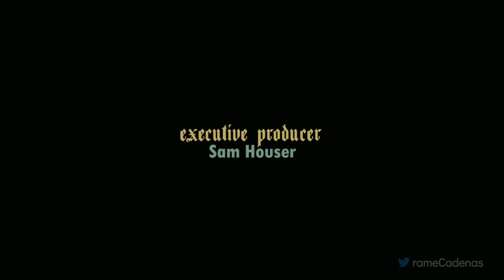Grand Theft Auto San Andreas Definitive Edition Gameplay Español Latino Campaña Parte 1 (4K 60FPS)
GTA San Andreas Definitive Edition Gameplay Español Latino Campaña Parte 1 y hasta el capítulo final incluirá la campaña del juego completo Grand Theft Auto San Andreas Definitive Edition en Xbox Series X. Este juego de Grand Theft Auto San Andreas Definitive Edition está grabado en 4K 60FPS HDR en Xbox Series X e incluirá la historia del juego completo y la película completa; todos los finales y todas las peleas de jefes estarán presentes en este walkthrough.

Ambientada en los principios de la década de 1990, concretamente en 1992, Grand Theft Auto: San Andreas narra la historia de Carl Johnson, quien decide volver a Los Santos para asistir al funeral de su madre, Beverly, quien resultó asesinada en un tiroteo.​ Apenas llega, Carl es interceptado por los oficiales de policía del C.R.A.S.H. Frank Tenpenny, Eddie Pulaski y su más reciente incorporación, el oficial Jimmy Hernández, que lo amenazan con incriminarlo en el asesinato de un agente de policía, a menos que este les ayude en sus operaciones ilegales.​

▬▬▬▬▬▬▬▬▬▬▬▬▬ஜCONTACTOஜ▬▬▬▬▬▬▬▬▬▬▬▬▬

▬▬▬▬▬▬▬▬▬▬▬▬▬ஜETIQUETASஜ▬▬▬▬▬▬▬▬▬▬▬▬▬

Grand Theft Auto San Andreas Definitive Edition Gameplay Español Latino Parte 1
Grand Theft Auto San Andreas Definitive Edition Gameplay Español Latino Parte 2
Grand Theft Auto San Andreas Definitive Edition Gameplay Español Latino Parte 3
Grand Theft Auto San Andreas Definitive Edition Gameplay Español Latino Parte 4
Grand Theft Auto San Andreas Definitive Edition Gameplay Español Latino Parte 5
Grand Theft Auto San Andreas Definitive Edition Gameplay Español Latino Parte 6
Grand Theft Auto San Andreas Definitive Edition Gameplay Español Latino Parte 7
Grand Theft Auto San Andreas Definitive Edition Gameplay Español Latino Parte 8
Grand Theft Auto San Andreas Definitive Edition Gameplay Español Latino Parte 9
Grand Theft Auto San Andreas Definitive Edition Gameplay Español Latino Parte 10
Grand Theft Auto San Andreas Definitive Edition Gameplay Español Latino Final
Grand Theft Auto San Andreas Definitive Edition Campaña Español Latino Parte 1
Grand Theft Auto San Andreas Definitive Edition Campaña Español Latino Parte 2
Grand Theft Auto San Andreas Definitive Edition Campaña Español Latino Parte 3
Grand Theft Auto San Andreas Definitive Edition Campaña Español Latino Parte 4
Grand Theft Auto San Andreas Definitive Edition Campaña Español Latino Parte 5
Grand Theft Auto San Andreas Definitive Edition Campaña Español Latino Parte 6
Grand Theft Auto San Andreas Definitive Edition Campaña Español Latino Parte 7
Grand Theft Auto San Andreas Definitive Edition Campaña Español Latino Parte 8
Grand Theft Auto San Andreas Definitive Edition Campaña Español Latino Parte 9
Grand Theft Auto San Andreas Definitive Edition Campaña Español Latino Parte 10
Grand Theft Auto San Andreas Definitive Edition Campaña Español Latino Final
Grand Theft Auto San Andreas Definitive Edition Walkthrough Español Latino Parte 1
Grand Theft Auto San Andreas Definitive Edition Walkthrough Español Latino Parte 2
Grand Theft Auto San Andreas Definitive Edition Walkthrough Español Latino Parte 3
Grand Theft Auto San Andreas Definitive Edition Walkthrough Español Latino Parte 4
Grand Theft Auto San Andreas Definitive Edition Walkthrough Español Latino Parte 5
Grand Theft Auto San Andreas Definitive Edition Walkthrough Español Latino Parte 6
Grand Theft Auto San Andreas Definitive Edition Walkthrough Español Latino Parte 7
Grand Theft Auto San Andreas Definitive Edition Walkthrough Español Latino Parte 8
Grand Theft Auto San Andreas Definitive Edition Walkthrough Español Latino Parte 9
Grand Theft Auto San Andreas Definitive Edition Walkthrough Español Latino Parte 10
Grand Theft Auto San Andreas Definitive Edition Walkthrough Español Latino Final
Grand Theft Auto San Andreas Definitive Edition Gameplay Español Latino
Grand Theft Auto San Andreas Definitive Edition Gameplay Español
Grand Theft Auto San Andreas Definitive Edition Campaña Español Latino
Grand Theft Auto San Andreas Definitive Edition Campaña Español
Grand Theft Auto San Andreas Definitive Edition Walkthrough Español Latino
Grand Theft Auto San Andreas Definitive Edition Walkthrough Español
Grand Theft Auto San Andreas Definitive Edition rameCampañas
Grand Theft Auto San Andreas Definitive Edition rameCadenas